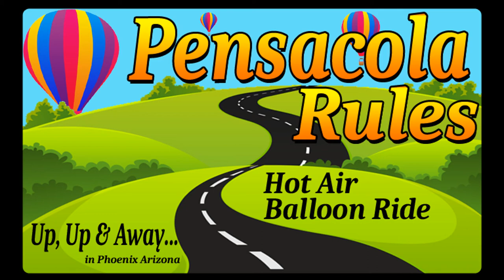Hot Air Ballooning in Phoenix Arizona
In this episode, Lisa and I take a morning before work camping in Mesa Arizona to take a hot air balloon ride with Aerogelic Ballooning in Phoenix. It was a lot of fun, and we were blessed with some extraordinary views.

We are a couple that have decided to semi-retire early and enjoy travel and adventure while we are still able. Follow us as we explore our new life, traveling the country in our 36 foot class A motorhome, working and living on the road
We dedicate this video to my sister, Traci, who taught us more than most how to enjoy the time we have here, because it can be tragically short. And to my baby sister, Amy, who is still teaching us all how to enjoy life in spite of our losses. I love you both!